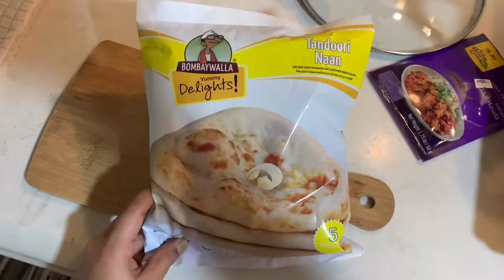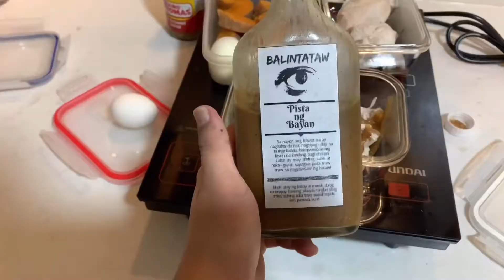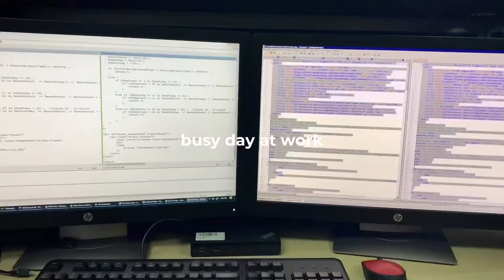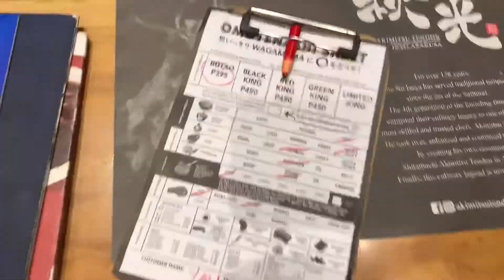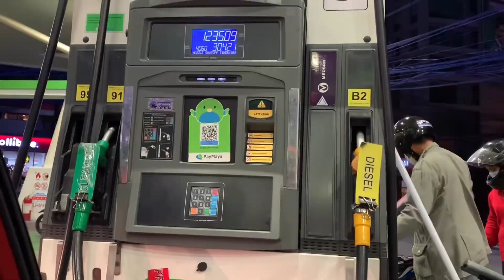Weekly Monotony (Mar 9-15 2020 Montage)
Vlog #20

It's a very short week for us as we limit our outside exposure amidst the COVID-19 outbreak. I pray that we all survive this. Let's help each other out and cooperate!

Monday (Mar 9) - 00:00
Tuesday (Mar 10) - 00:44
Wednesday (Mar 11) - 01:18
Thursday (Mar 12) - 01:52
Friday (Mar 13) - 02:16
Saturday (Mar 14) - 03:05
Sunday (Mar 15) - 03:40

Editor: InShot
Musician: Not The King.👑